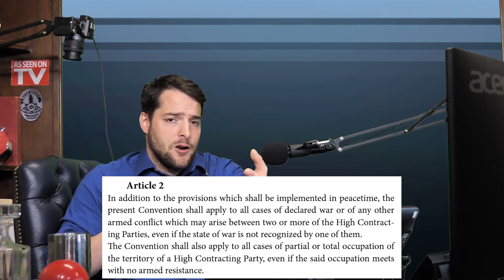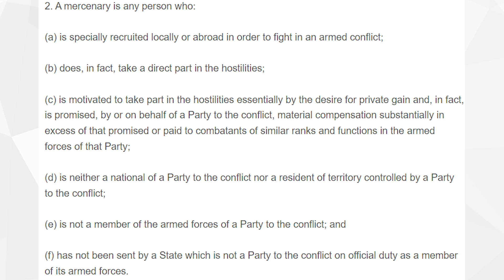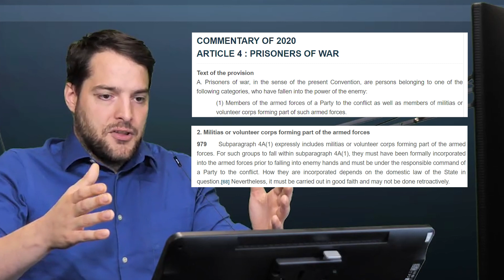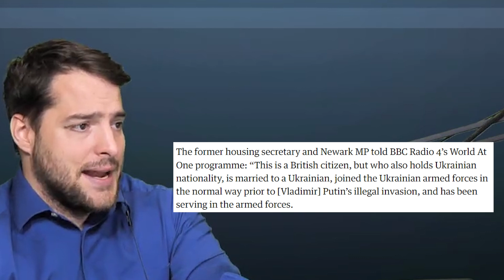Russia, would you mind actually reading the Geneva Conventions?